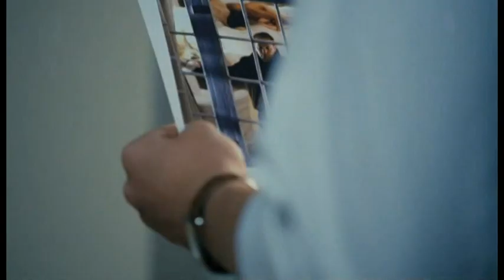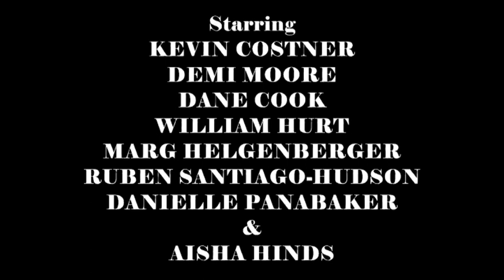MR BROOKS - Fan Trailer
A Fan made trailer for the thriller movie Mr, Brooks